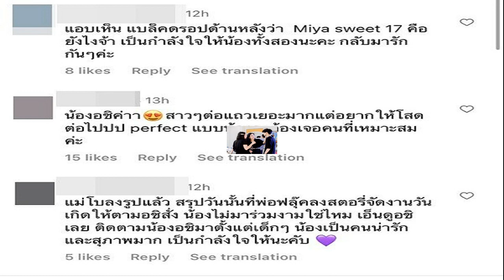หญิงแย้ เหยียบบ้าน หมอสอง ในรอบ7ปี ขอบคุณอดีตสามี ยังเปิดประตูต้อนรับ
ถือเป็นอีกโมเมนต์ดีๆที่เกิดขึ้น หลัง หญิงแย้ ได้เผยคลิปขณะไปร่วมงานปาร์ตี้ริมสระที่บ้านของอดีตสามี หมอสอง หรือ นพรัตน์ รัตนวราห แล้วได้ถ่ายโมเมนต์เป็นช่วงๆมาฝากแฟนๆ ผ่านติ๊กต็อก
โดยในคลิปเธอตั้งชื่อว่า คอนเทนต์มาบ้านแฟนเก่า โดยเปิดคลิปมาที่หน้าหมอสอง แล้วบอกว่า ได้คอนเทนตืกลับบ้านได้ ซึ่งหมอสองก็แซวกลับว่า จ่ายค่าคอนเทนต์มาด้วย
นอกจากนี้ หญิงแย้ยังเล่าว่า เป็นการกลับมาบ้านหมอสองในรอบ6-7ปี บ้านยังหลังใหญ่โตมโหราฬเหมือนเดิม พร้อมกันนี้ยังถ่ายบรรยากาศในงานปาร์ตี้ริมสระที่มีเพื่อนๆคนสนิทของหมอสองมาร่วมมากมาย แต่เป็นกันเอง และหญิงแย้ได้ขอบคุณพี่หมอที่ยังเปิดบ้านต้อนรับเธอ

ท่ามกลางคนที่ได้เห็นชื่นชมในมิตรภาพของทั้งคู่ที่แม้จะเลิกกันไปแล้ว ก็ยังคงเป็นเพื่อนพี่น้องที่ดีต่อกัน และอีกหลายเสียงต่างชมแฟนของหญิงแย้ ที่ท้ายคลิปจะเห็นว่าเป็นคนที่ขับรถมารับเเธอกลับบ้าน โดยส่วนใหญ่ชมว่าอุ๋ง (ฉายาของแฟนแย้) น่ารัก เข้าใจ ไม่งอแง้